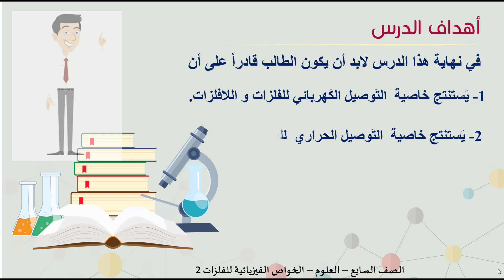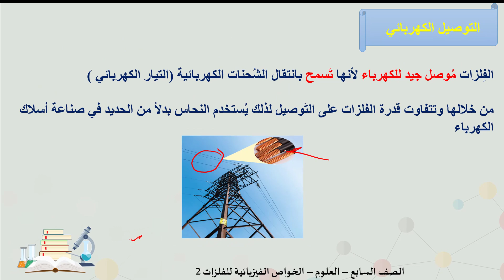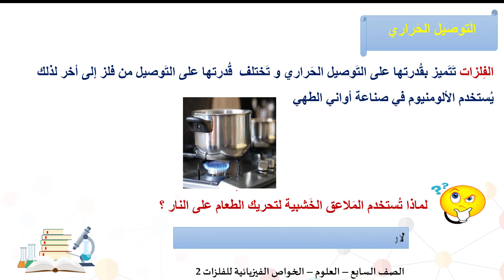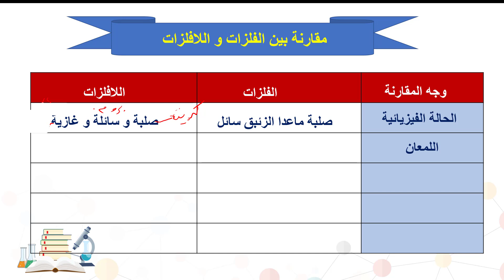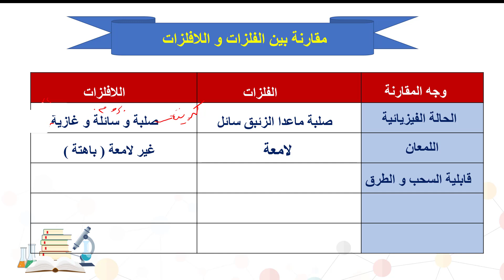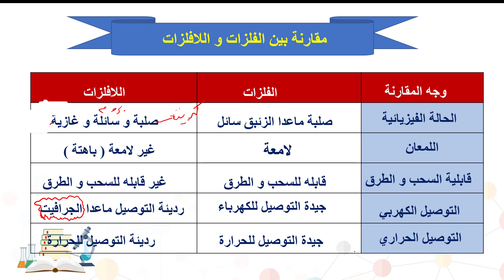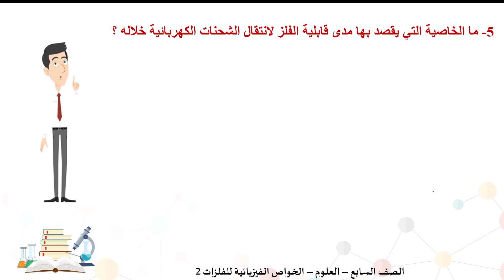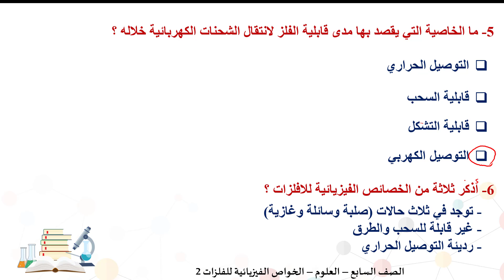الصف السابع العلوم الخواص الفيزيائية للفلزات 2